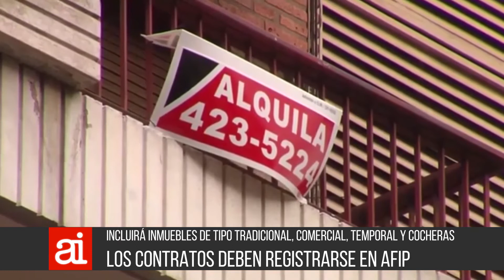Los contratos de alquiler deben ser declarados en AFIP - N Fabián Luque